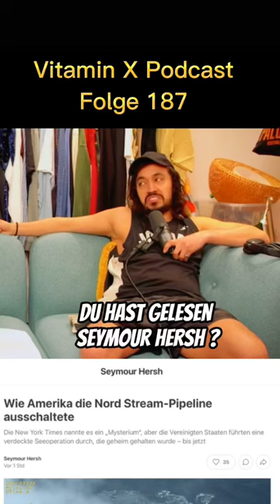Vitamin X Podcast Folge 187